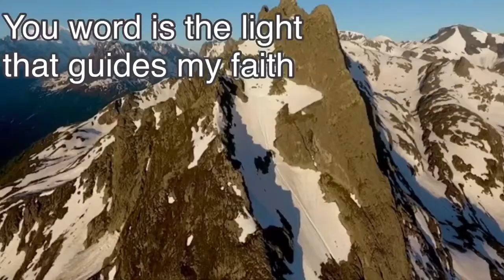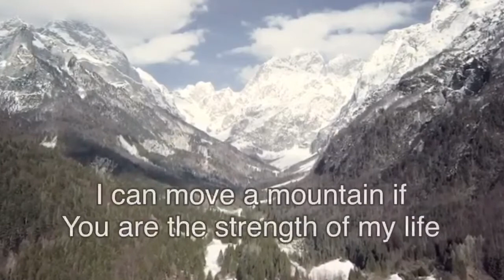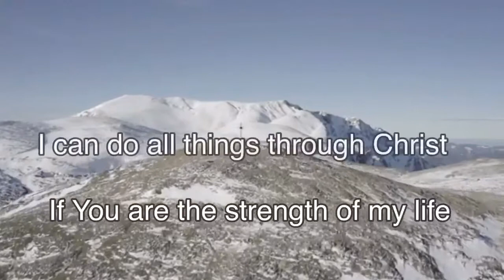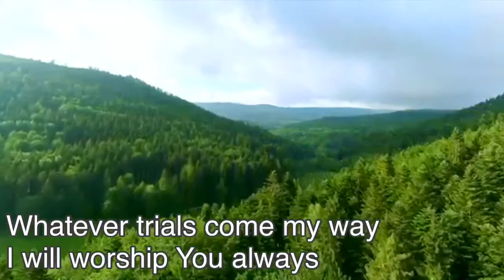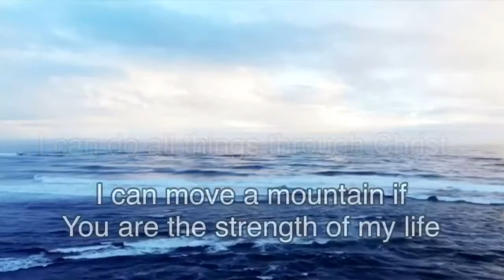Through Christ Lyric Video